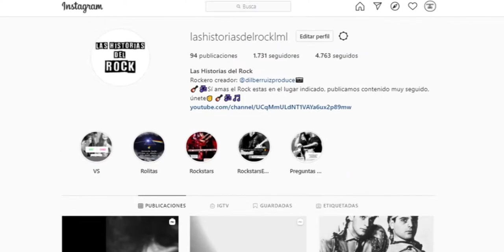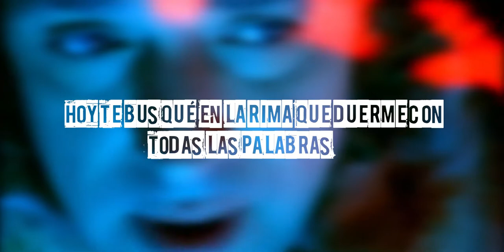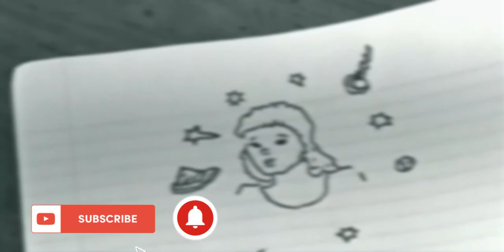Son 10 Rolitas Rockeras Románticas en español Parte 1| Las Historias Del Rock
Por que los Rockeros tan bien tenemos sentimientos aquí les dejo 10 rolitas Rockeras de Amor en español, espero que coincidan con migo y les guste, así que súbele el volumen a tus audífonos y altavoces y compártelo con tu persona favorita.

Recuerda seguirnos en Nuestras Redes sociales para mucho mas contenido Rockero actualizamos muy seguido, seria de mucha ayuda al canal si Nos apoyas en patreon así tendrás contenido Mucho más seguido...